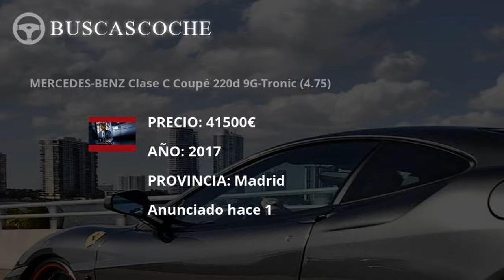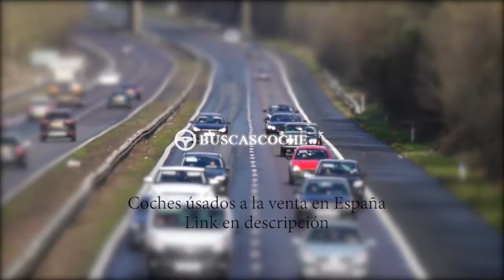Mercedes 220 en Madrid desde 968€, mejores ofertas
Ultimos coches Mercedes 220 usados en venta en la provincia de Madrid, visita para verlos.